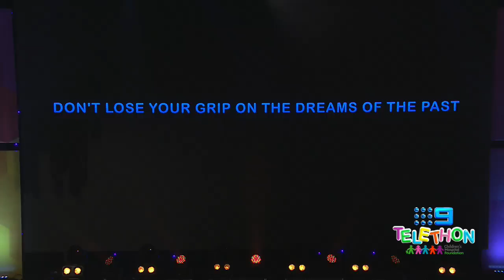CH9 TELETHON 2017 KARAOKE 'EYE OF THE TIGER'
What do you do when you finish a 40hr run. You sing karaoke of course. Jeff Horn, David Campbell, Kieron Douglass.